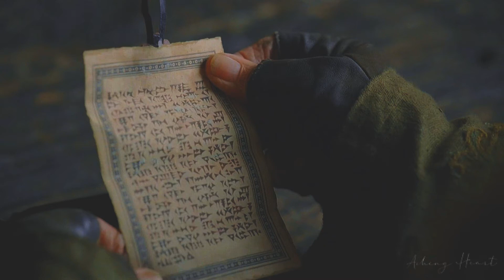♛ Merlin & Arthur | from the beginning 'til the end {1x01 — 5x13}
❝This is a love story❞
→ WATCH IN HD (1080p) + SMALL SCREEN

Yes, I included *that* scene. It was shot, it's canon, and this is the hill I will die on.

Show: Merlin (2008)
Song: My love - Sia (instrumental)
Coloring: SunnyVids (Colourfully bold & Basic, with some adjustments)